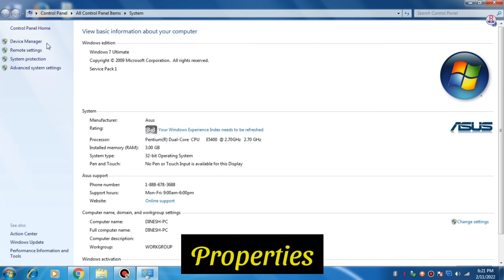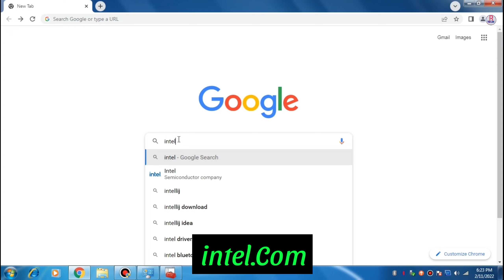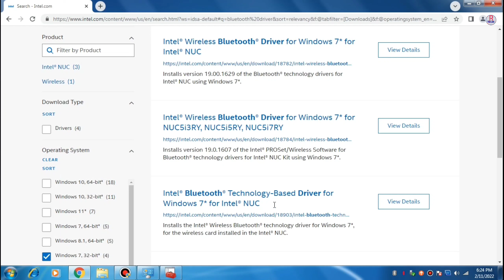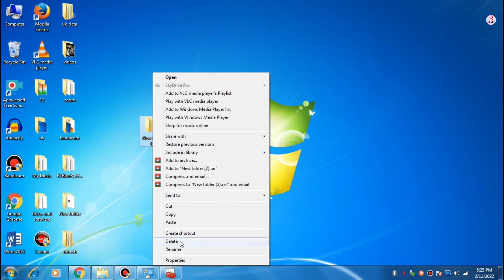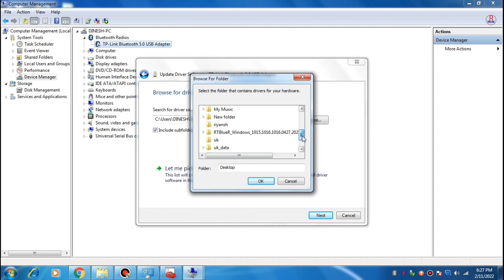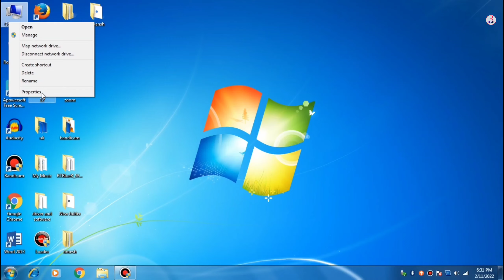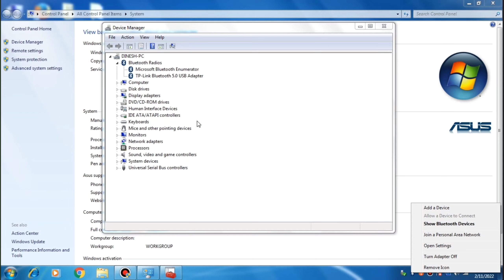How To Fix Bluetooth Yello Error || Fix Bluetooth Not Working Problem in windows 7 8 & 10 🔥🔥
Video Topic :- How To Fix Bluetooth Yello Error || Fix Bluetooth Not Working Problem in windows 7 8 & 10 🔥🔥

Dosto is video me mai baat karne wala hu ki missing Bluetooth ko computer aur laptop me Kaise lana hai. bahut sare logo ka Bluetooth jo hai vah missing dikhta Hai so hi nahi karta hai aur bahut sare logo ka to Bluetooth error batate rahata hai. To is video me mai dono fix karne wala hu missing Bluetooth bhi aur bluetooth ka error bhi chahe aapka operating system windows 7 Ho windows 8 Ho ya windows 8.1 ho ya windows 10 Ho sabhi windows ke bare me mai aapko bataunga tu Jaanne ke liye is video ko complete dekhe dhanyvad dosto.

1) How To Fix Bluetooth Error
 2) Fix Bluetooth Not Working Problem in windows 7 8 & 10
3) bluetooth not showing, bluetooth not working
4) bluetooth icon missing
5) bluetooth icon not showing
6) Bluetooth not installed, bluetooth error fix
7) bluetooth show kyou nahi kar raha
8) bluetooth driver install kaise kare
9) bluetooth radio, csr bluetooth, generac bluetooth